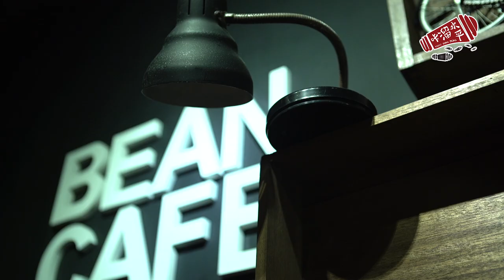Ayer Hitam & Yong Peng Intro video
The HOCK CHEW word "KA LIU" means travel happily. Yong Peng is a town known as little Fu zhou because of the main population are from Fu zhou, it located at the center of State Johor, a very ideal location. Here, you can have the local's favorite Fu zhou dishes and the traditional noodles and biscuit. This place is definitely a good choice for you to go on a vacation.

Besides the food, there are a lots of natural attractions, for example, organic farm, sheep farm, house of swallow and more agriculture activities for you to experience. While travelling you will learn more and it also provide chances for you to improve the relationship between you and your family!! Of course, with no doubt all the local produce traditional cookies and pineapple biscuit are making here a shopping paradise!!
It looks like these places are as fun as it's title !!!

[Visit Yong Peng] was propose by the Ayer Hitam National Senator Dato'  Wee Ka Siong. He hope that through the social media apps, we can get to promote the best food and traditional in Yong Peng and Ayer Hitam. The apps has become a "bridge" that anyone could easy access it and find what's good at here!! Such a privilege and honor to introduce you, our beloved hometown- Yong Peng !!

Welcome to Yong Peng and Ayer Hitam!! Hope you enjoy your journey at here!!